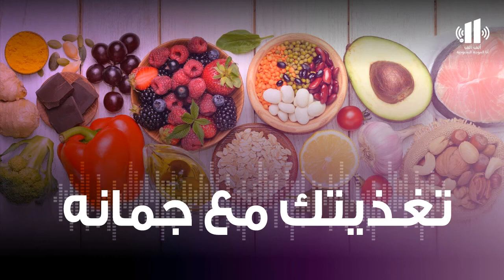تغذيتك مع جمانه| الحلقة4